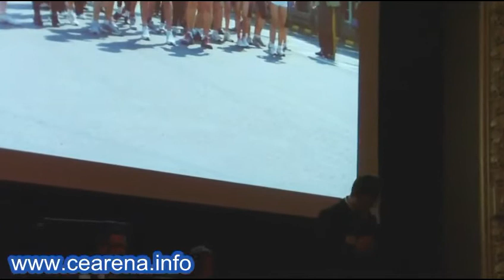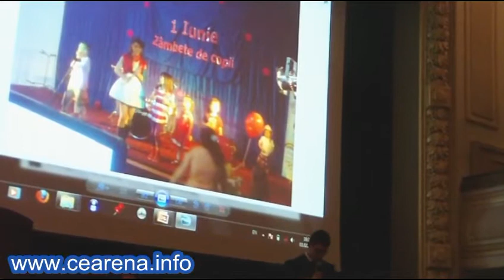Alexandru Munteanu - discurs AG CNE 2011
Adunarea Generală a Consiliului Național al Elevilor - București 2011
Candidatura la președinție a lui Alexandru Munteanu din Vrancea